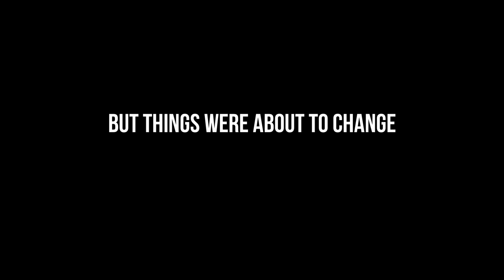Monkeys in Norway! PART 1 of 3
For 9 days I had not really spoken to any people in Norway - except when paying for petrol. It was weird – almost spooky. But I tried to enjoy the solitude, the wild camping and the beautiful scenery.

But then everything changed. On a petrol station on the E6, I ran into a very cool young lady, and suddenly my journey was all fun and laughs as the two of us immediately connected and took off together heading North.

Even if this girl is 30 years younger than me, we share so many values and just love each other’s company.